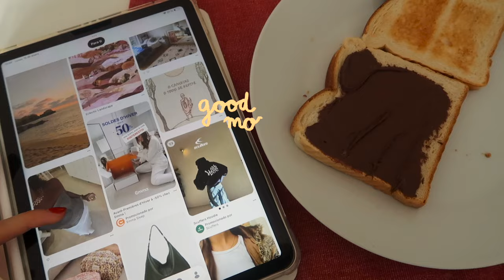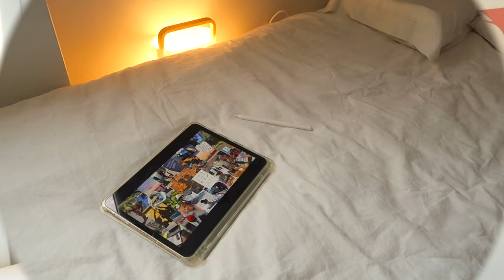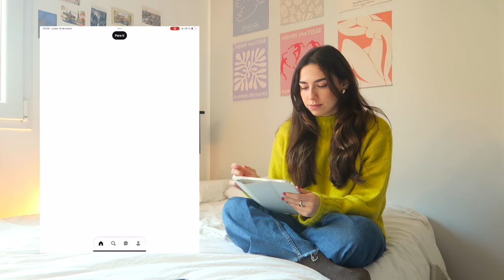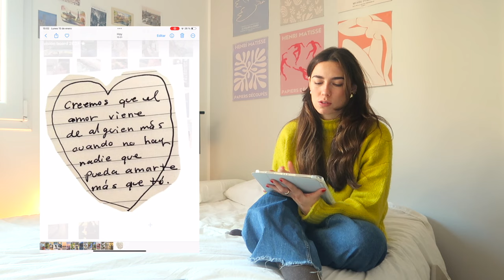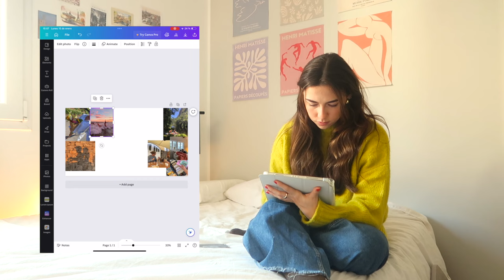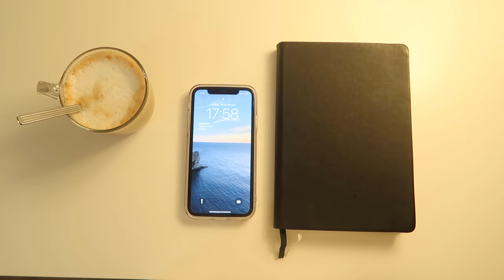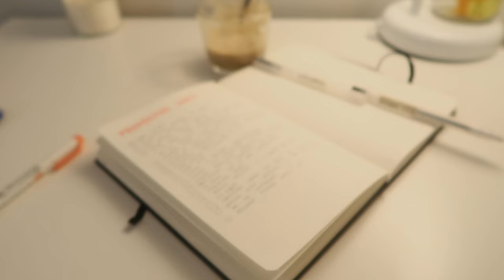vlog ⭐️ empezando el año | vision board, propósitos 2024 y actualizaciones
Oye cuánto tiempo que no subía vídeo y qué ganas 💗 hoy hablamos de cómo hacer un vision board, mis propósitos de 2024 y os actualizo un poco de mi vida!!

Línea de tiempo:
00:00 intro y desayuno
00:41 actualizaciones
04:41 cómo hacer tu vision board
08:29 haul compra y hacemos la comida
10:55 repaso mis propósitos 2023
12:14 mis propósitos para 2024
20:28 acabando el día